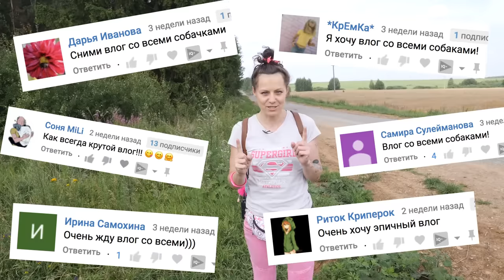КОРОЧЕ, МЫ В ЛЕСУ! ЮМИ СЪЕЛА ГРИБ! СОФИ ЗАСТРЯЛА! ЭПИК ВЛОГ со всеми собаками Magic Family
На моем канале ты найдешь полезные советы и смешные видео с животными! Мои собаки едят корм PLATINUM, можешь купить пачку с меджик стикером и автографом

О РОЛИКЕ: Короче говоря, мы пошли в лес со всеми собаками! Мои чихуахуа Софи, Эйван, Юми Чу и Миша первый раз пошли на прогулку в лес все вместе! Это наш типичный эпик влог, в котором как всегда что-то пошло не так! Игры в догонялки, кто быстрее, Юми Чу лазит по деревьям, эпично падает с них, хорошо, что я ее спасла! Покемон ест поганки, Миша нашла гигантский муравейник, Софи застряла и не может забраться на бревно, а Эйван как всегда от нас убегает! Эпичные приключения волшебной семьи в лесу!